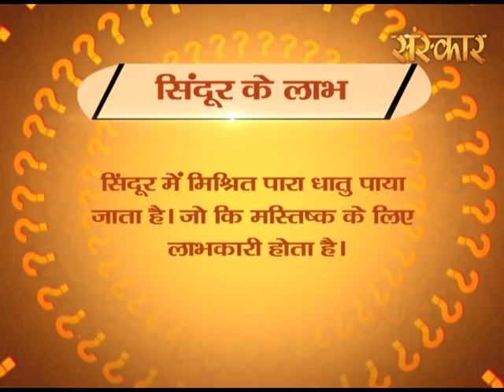महिलाएं मांग में क्यों लगाती हैं सिंदूर | Aisa Kyon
Watch Episode Aisa Kyon.